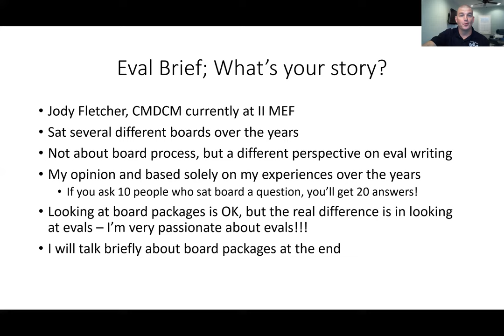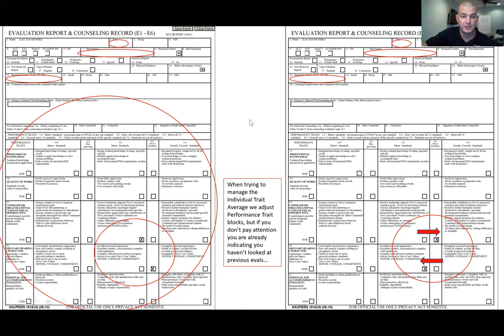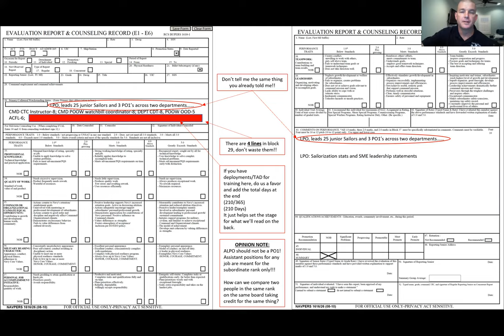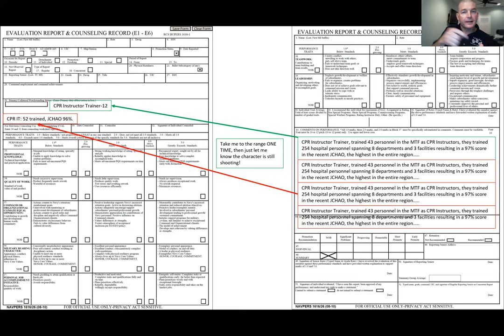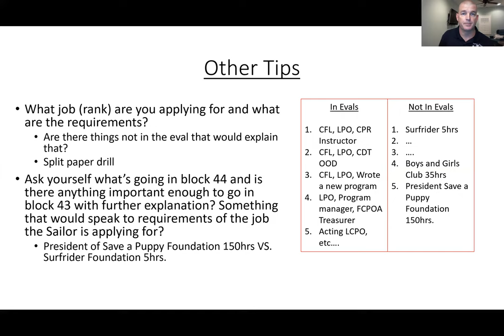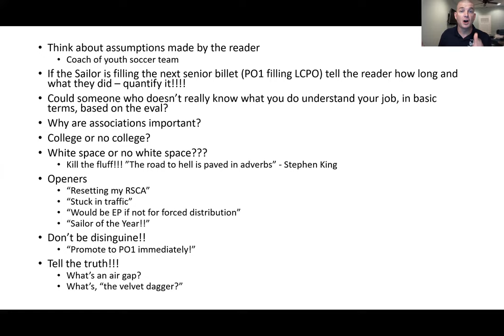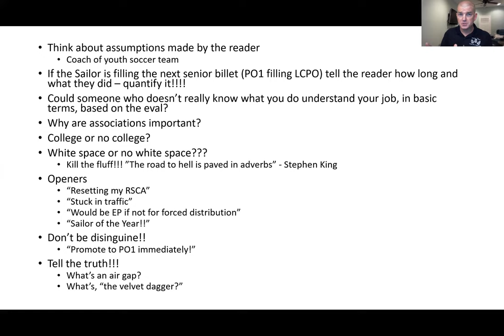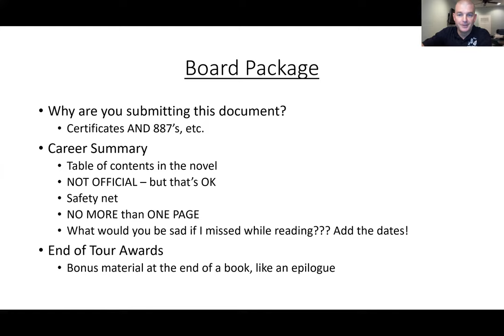U.S. Navy Evals; What's your story?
I'm retiring soon and have been asked by a few folks to make a video of my eval brief. I normally provide this brief directly to a Sailor while using their eval as an example or to a group of people where I'm answering questions, so please forgive the awkwardness. I created a PPT to keep me on track and make sure I covered most of my normal points. For the Grammar Police, I know their's a typo in the brief, I did that just for you ;)

As I say in the brief many times, these are my opinions and based completely on my experience. I hope the video helps you consider a different approach to evals that will better serve you personally and the Sailors you lead.

Jody